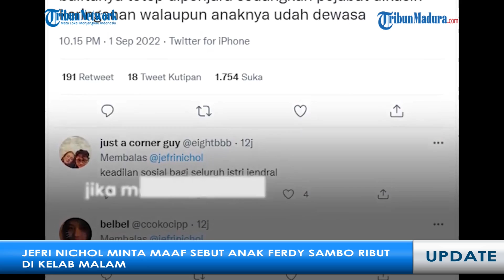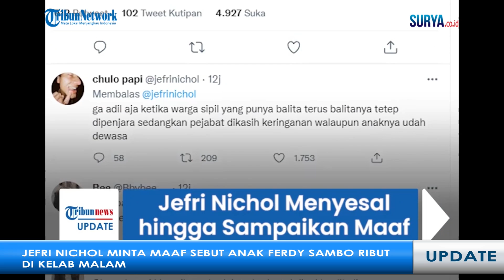HEBOH, Jefri Nichol Sebut Anak ferdy Sambo Ribut di Kelab Malam, Kini Sampaikan Maaf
Aktor Jefri Nichol mengaku menyesal atas komentarnya di sebuah unggahan yang menyinggung terkait anak Ferdy Sambo.

Melalui cuitannya di Twitter pada Kamis (1/September/2022), Jefri Nichol menyampaikan permintaan maaf lantaran orang yang ia sebut sebagai perusuh di kelab malam rupanya bukan anak Ferdy Sambo.

Tetapi orang itu hanyalah orang random yang berteriak-teriak menyebut nama Sambo di kelab tersebut.